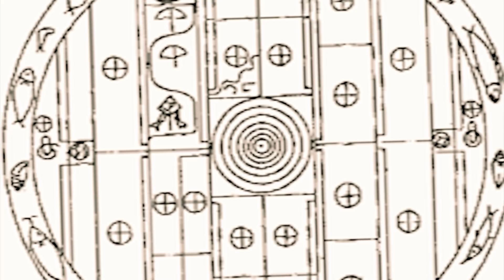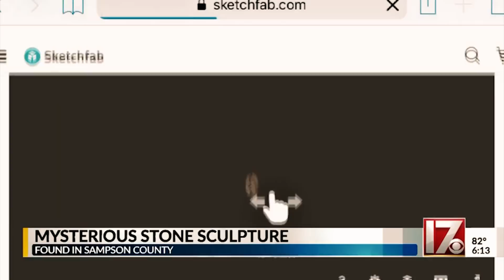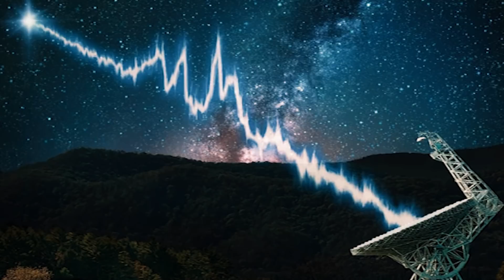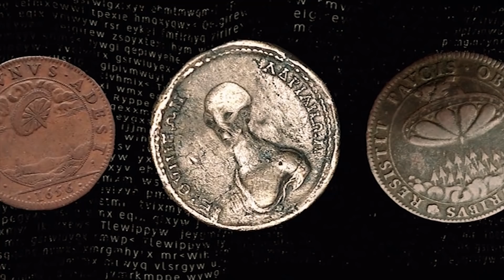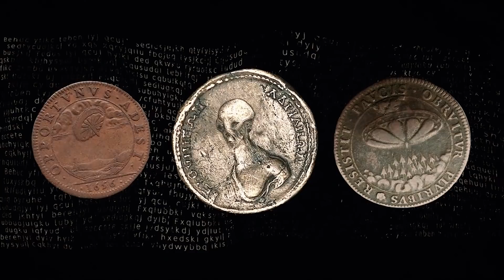10 Finds That Science Can't Explain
10 Finds That Science Can't Explain

10 Finds That Science Can't Explain

A lot of things about our lives are certain, like how if you fall from a building, you’re bound to break a few bones. Or if you put your hand in aflame, you’re definitely going to get burnt. Some others are not. Now even though humans have journeyed to the stars and back, discovered the secrets of the ancient Mayans, some of them anyway, there are still plenty of occurrences that science can't quite explain. There are theories but no one really knows for certain why they occur. Here are nine puzzles of life that science is still yet to piece together.

10. Why People Yawn.

Now, before you dismiss this, think about it, beyond just being tired and bored, why do we really yawn? The human body is equipped with functions for particular reasons and while yawning is one of them, no one really knows its true purpose. There’s been speculation within the scientific community that yawning helps cool down the brain, but beyond this unproven theory, its true biological function is still unclear.
What's even stranger is the fact that we aren’t completely sure why yawning seems to be infectious especially among humans. In a weirder but not entirely surprising twist, researchers reported that chimpanzees can actually "contract" yawns from humans.
It turns out that psychopaths aren't as vulnerable to infectious yawning. This according to research is because, apparently when you see someone yawn, networks in your brain accountable for compassion and social functions are triggered. So, in case you have suspicions that someone may have malicious intent, just yawn at them. It's science!

9. Chorioactis Geaster

Whether it was brought down by our alien overlords when they came to visit us millions of years ago or if it’s pure coincidence that this particular mushroom grows exclusively on two far-flung continents, is something that’s simply puzzling. The Chorioactis geaster, the only mushroom species in the Chorioactis genus, can only be found in Texas and Japan.
While the two locations happen to be on the same latitude, mycologists cannot seem to figure out why these mushrooms only grow in these two spots. There’s a theory based on a study carried out in 2004 on the DNA of the mushroom that suggests that the strains were divided into two heredities nearly 19 million years ago. The alien overlord theory may have some truth to it after all. In Texas, the mushroom goes by the name "devil's cigar," owing to its cigar appearance before it blooms into a star shape.

8. Saturn's Swirling, Hexagon-Shaped Storm.

Jupiter’s Great Red Spot regularly takes first place in the cosmic storm competition. Surprisingly it’s not even the most fascinating. Jupiter, the immediate gas giant has a whirling weather system of its own, big enough to swallow two earths. The gigantic hexagonal-shaped storm rests on Saturn’s north pole. What’s strange is that over the last few years, the spinning shape has kept changing colors, and this is just where the mystery starts.  The weather system is in the curious shape of a hexagon. Why is this strange? In recorded human history, the only other innately occurring hexagonal shape is in crystals, so it makes no sense that Saturn's storm would look like this. For years the storm has been under close observation by NASA's Cassini spacecraft, but this has still not yielded any answers. To make matters even more bizarre, the storm appears to have changed color from turquoise to yellow over just a few years.
A sign of impending doom perhaps?

7. Humpback Whales: From Solitary Creatures To "Super-Groups

One would imagine that one of the biggest sea mammals would not get lonely, yes? What with the constant schools of fish swarming all around it? Wrong! If recent trends are anything to go by, the big guys need friends too. Usually, humpback whales are independent, but according to a study by the University of Pretoria, over the past few years, they started feeding in groups of between 20 to 200 off the coast of South Africa. While marine scientists are scratching their heads over why these prehistoric creatures seem to be changing their behavior in such a huge way, there has unsurprisingly also been a spike in the number of humpbacks, so that may partially explain this change. It's not just the size of these groups that's weird - the location doesn't make a lot of sense either. Big guys need love too!